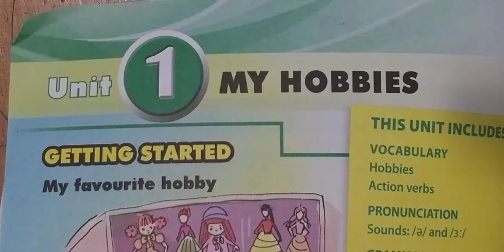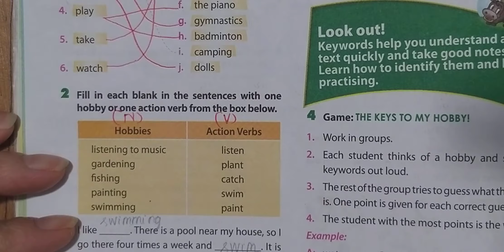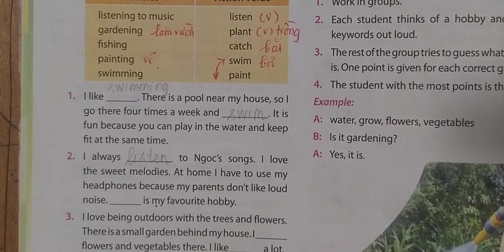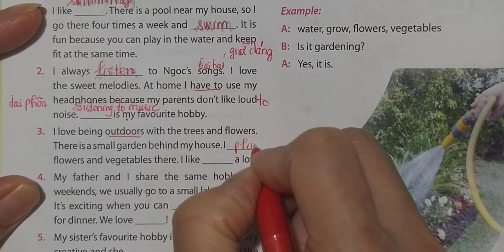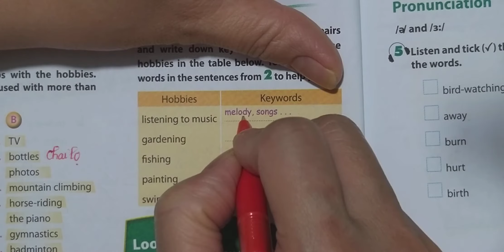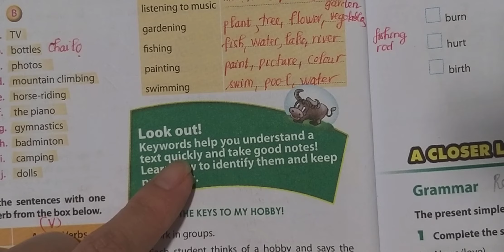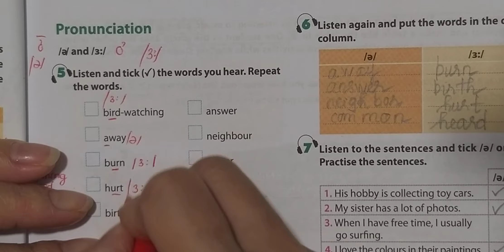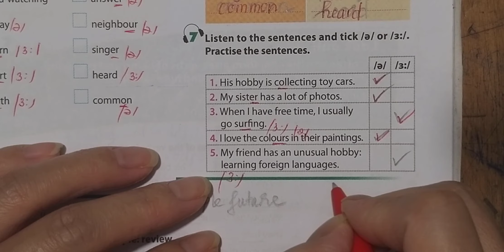Tiếng Anh 7 Thí Điểm Unit 1 (A closer look 1)